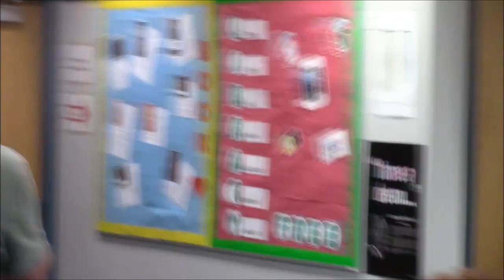Chicago Media Blocked from Entering SD 227 Board Meeting 9 17 19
Reporters from ABC 7 Chicago, WGN, and other Chicago media stations were "physically blocked" from entering the SD 227 board meeting on September 17, 2019. WGN's Tom Negovan can be heard shouting "First Amendment!" and "Assault!" This is not Russia. This is not China. This is the United States.